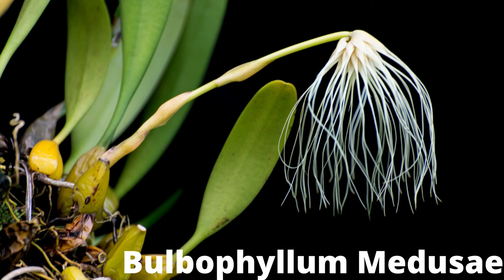Beautiful Flowers With Relaxing Music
Related Information